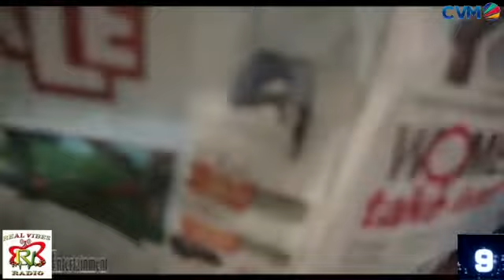CVM TV CENTRAL EXPRESSIONS WITH WELDER.. TALIA POWERS.. JOHN PIERE 2019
Video from Fitzroy Donald